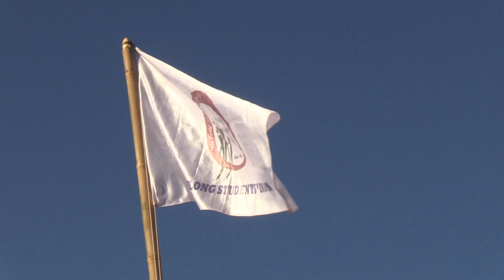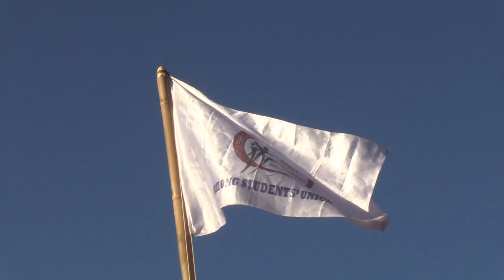Dailong Students' Union Theme Song || Instrumental music